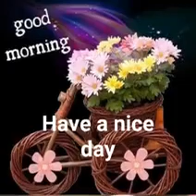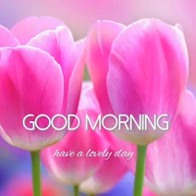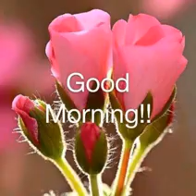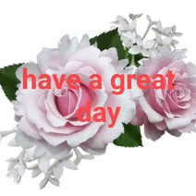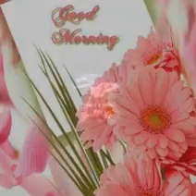สวัสดีวันอังคาร"Taers in heaven"